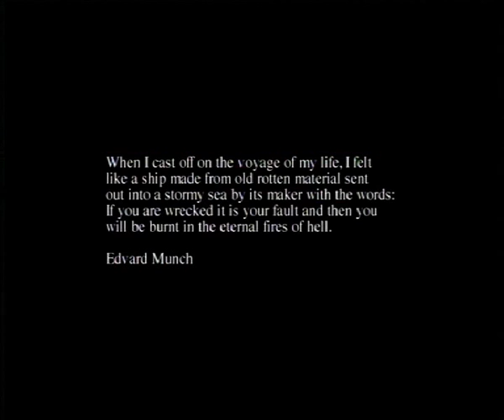Human Beings are fragile things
Uni Film. Year 3 Minor project.